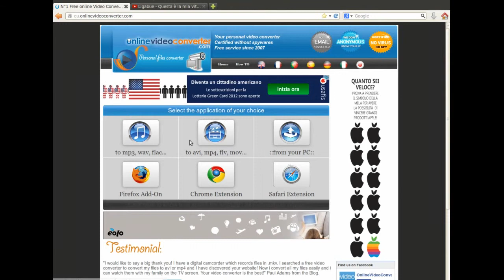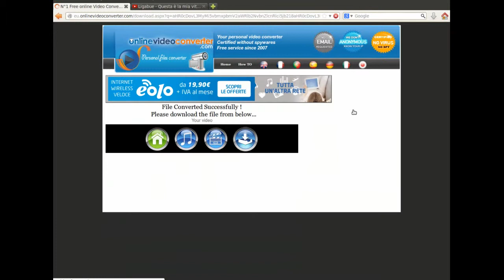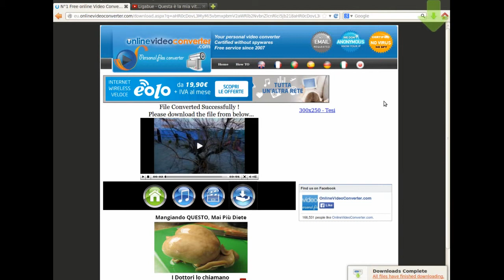COME SCARICARE VIDEO DA YOUTUBE SENZA INSTALLARE PROGRAMMI